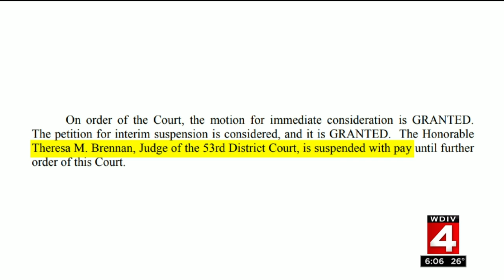Michigan Supreme Court orders judge Theresa Brennan suspended with pay